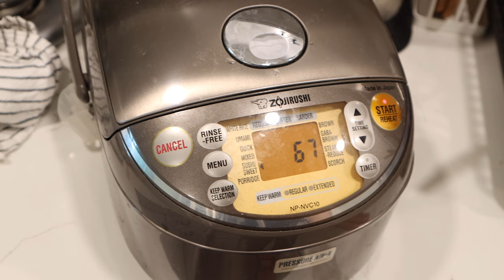Yuko's Vlog: Japanese Grocery Haul and Cooking Temaki Sushi (Hand Roll Sushi)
I went shopping at a Japanese supermarket and bought a lot of groceries!  It's the last weekend of my kids' summer break before going back to school, so I wanted to make something special for a family dinner.
I made Temaki Sushi (Hand Roll Sushi) at home. I cooked Tamagoyaki and prepared fresh Sashimi and vegetables for filling. It was so Oishii!
I wish my teenagers and all the children a wonderful school year!!  Have fun! 😊

Vlog posted by Yuko of @JapaneseCooking101 Oishii America. Video recorded in San Diego, California in August, 2022.